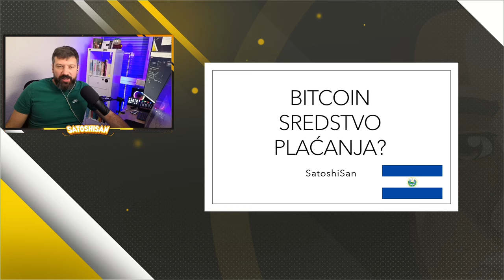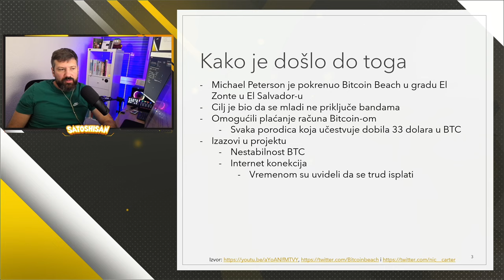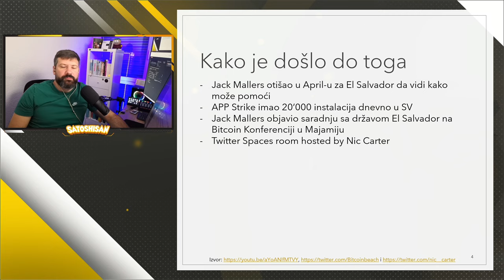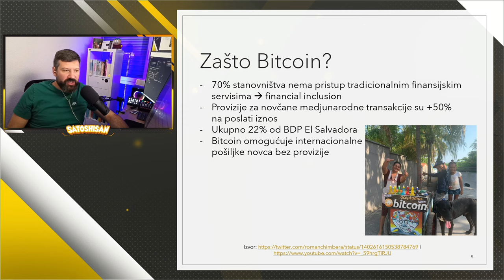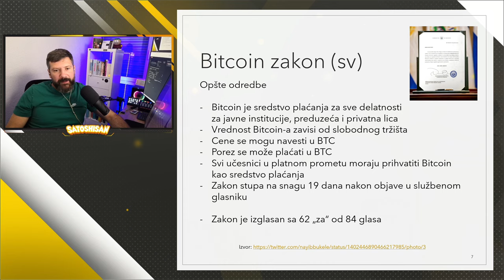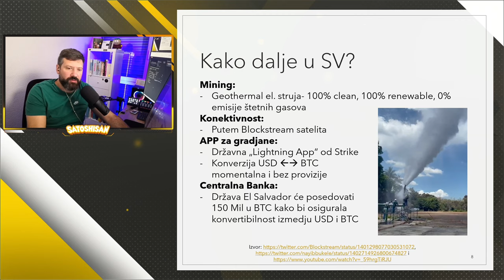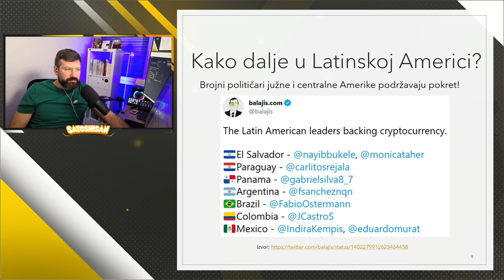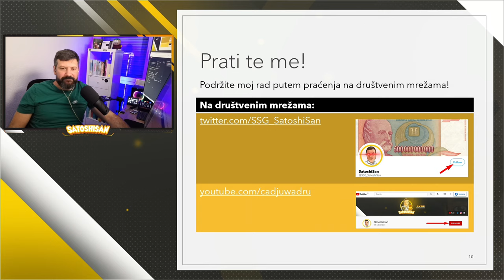Bitcoin sredstvo plaćanja? - Bitcoin priča #17